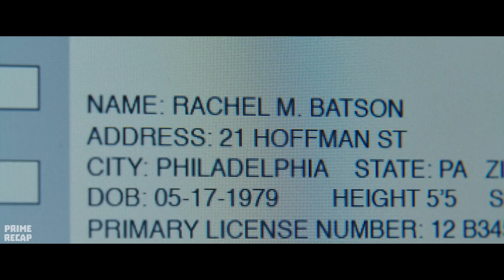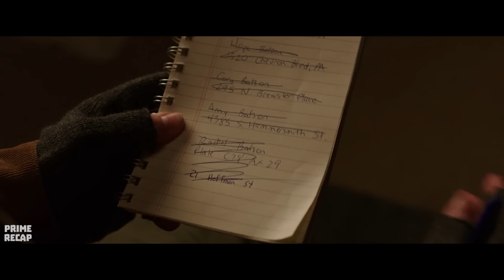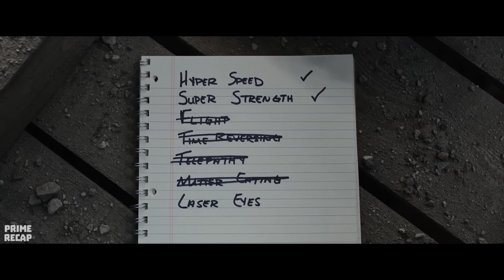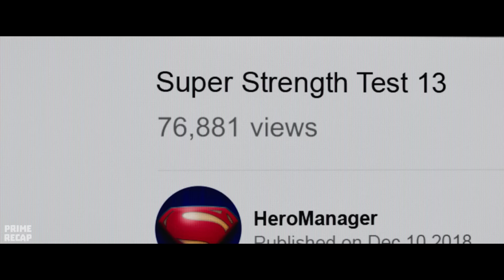A WEAK STUDENT HUMILIATED by everyone joins a SUPER HERO to save the city - RECAP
Billy Batson is only 14 years old, but he received the gift of becoming an adult superhero from an ancient wizard. By shouting the word SHAZAM!, the teenager becomes this powerful version of himself to have fun and test his skills. However, he needs to learn to control his powers to face the evil Dr. Thaddeus Sivana.

Movie Name: Sh4z4m.